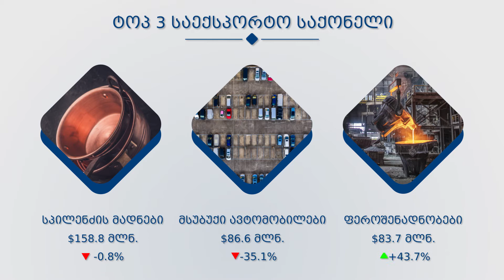საქსტატი - საქონლით საგარეო ვაჭრობა 📊📈📉2021 წლის იანვარი-მარტი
ვიდეორგოლში ასახულია საქონლით საგარეო ვაჭრობა 📊📈📉
2021 წლის იანვარი-მარტი
(წინასწარი მონაცემები)
☑️ექსპორტი ☑️იმპორტი
 ✔ტოპ 3 საექსპორტო საქონელი
 ✔ტოპ 3 საიმპორტო საქონელი
და სხვა დეტალური ინფორმაციისთვის იხილეთ ვიდეო